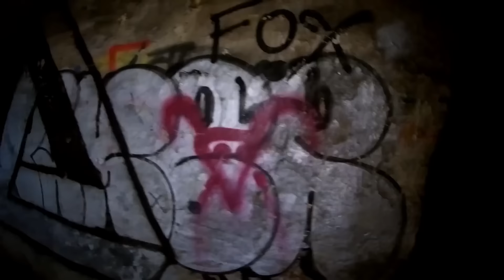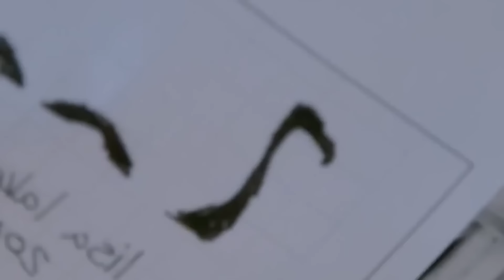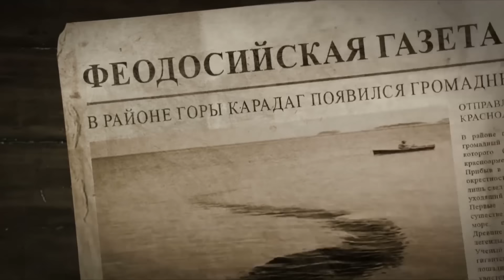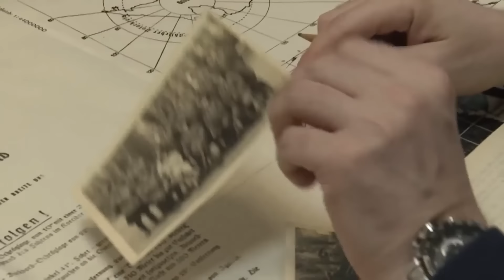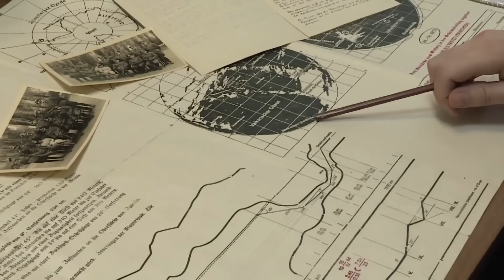Подводные тоннели. Фильм Николая Субботина [СШГ, 03.06.2019]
✅ Под Мурманском множество пещер и катакомб. Никто точно не знает их протяжённость. Многие проходы сейчас заделаны или засыпаны, частично они затоплены или используются под нужды МЧС. По воспоминаниям старожилов - катакомбы под Мурманском тянутся на десятки километров, состоя из больших тоннелей и залов с высотой потолков до 12 метров и имеющих несколько ярусов. Споры об их создании ведутся давно. Первые упоминание о некоторых из них встречаются в 16 веке.
✅ Автор сценария, режиссёр и продюсер - @NikolaySubbotin
✅ Зеркала "Протоистории":